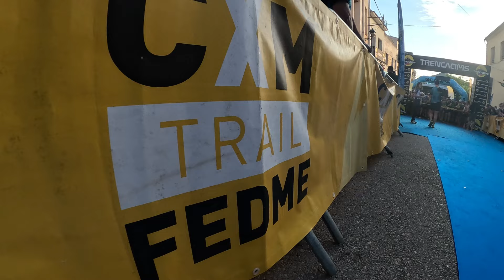Trencacims 2024 - Cpto. España CxM FEDME || FLOREN CAMACHO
Resumen del Campeonato de España de carreras por montaña FEDME que se disputó el pasado día 5 de mayo en la localidad tarraconense de Paüls.
Victorias en categoría absoluta para Dimas Pereira y Greta García, y en categoría promesa para Gonzal Murgoitio y Alba Barambio.